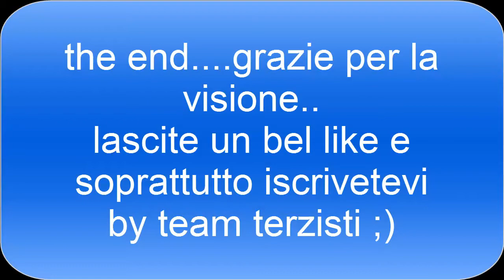sfalcio erba con massey ferguson 7626 e fendt 927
ciao atutti ragazzi ed eccoci qua con un nuovo video oggi andremo a tagliare erba con masey ferguson 7626 e raccoglieremo con il fendt 927 mi raccomando lasciate un bel like, commentate ed iscivetevi.
 by team terzisti